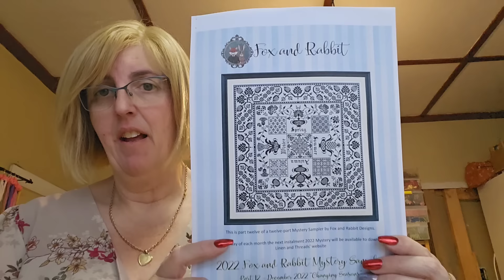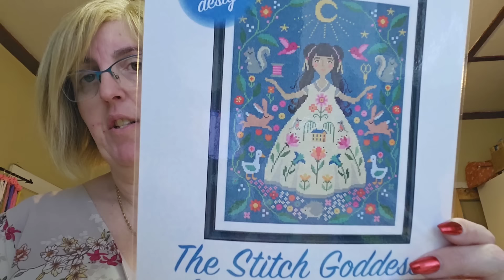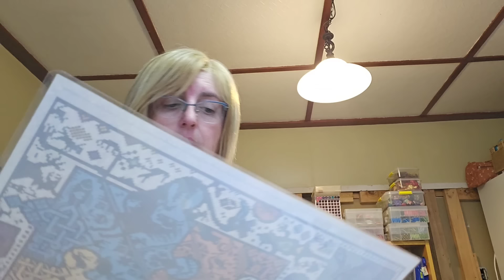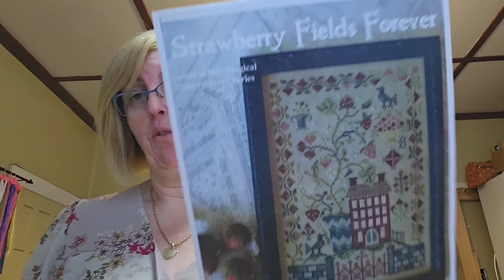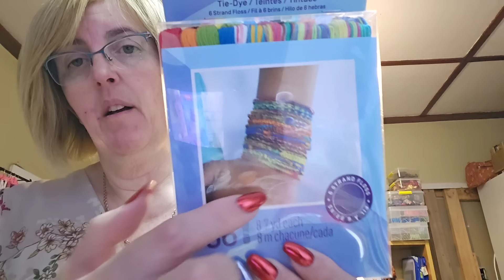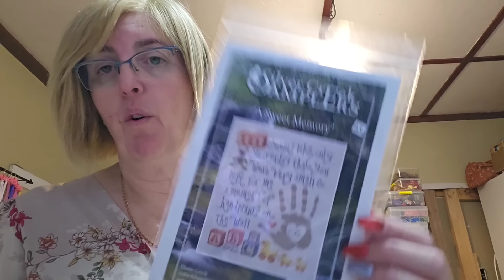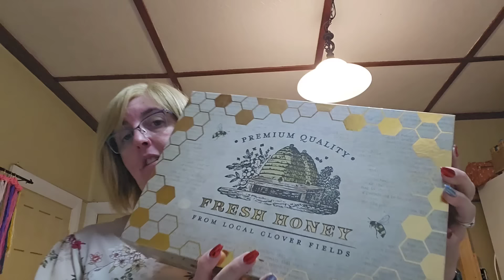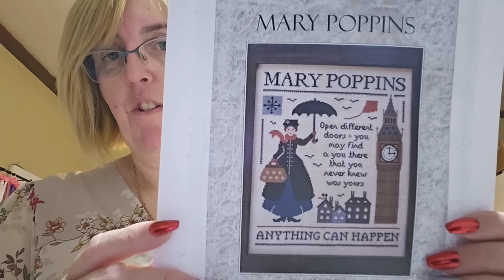Flosstube #20 - it's been awhile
New Flosstube channels mentioned:
Katrina @tartansandthreads
Loran & Kayla @stitchingwithmylittlie
Niki @niksdays
Narelle @simplynarelle
Corinne @nautinautilus
Karly @60_Mintue_Stitcher
Cecilia @VulcanStitcher1701

Floss drops purchased from Jess @stitchincolours

Regular flosstube I watch
Laura @istitchbirds
Kelly ‎@AnimalInstinct
Laura ‎‎@stitchingbytheshore
Debbie ‎@CreativelyYours
Lindsi ‎@BlushingPinkStitches
Emily ‎@craftieemily323
Darren ‎‎@dizzystitcher
Sharon ‎‎@funwithcrossstitch
Nicole ‎‎@northislandstitcher577
Janet ‎@JanetJabber
Carolyn ‎@czookstitch488
Elaine ‎‎@elliewelliestitcher
Hannah ‎@hannahdowlingxstitch
Jan ‎@JanHicksCreates
Katt ‎‎@kattstitch
Gail ‎‎@wombathollowcrafts
Kelly ‎‎@KelsStitches
Nerissa @Nerissa Stitching Lifestyle
Johnnie @johnniesaxon
Lisa @lostinstitches
Kim @310stitcher
Lauren @stitchingwithloz
Becky @beckygotcraft
Lynn @thosemissingstitches

Postcards can be sent to: Judy Harnett c/- 515 Mackay Street Thames NZ 3500

Supporting my channel to help cover postage for giveaways - not expected although very much appreciated.